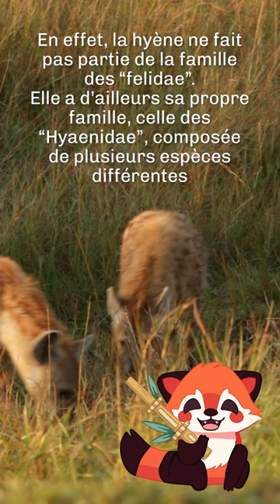QUEL EST L'INTRUS ? #2 - Lequel de ces animaux n’est pas un félin ?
Trouvez l'intrus !

❔Lequel de ces animaux n’est pas un félin ?

🐈 Avez-vous réussi à deviner ?

🎍 À mercredi !